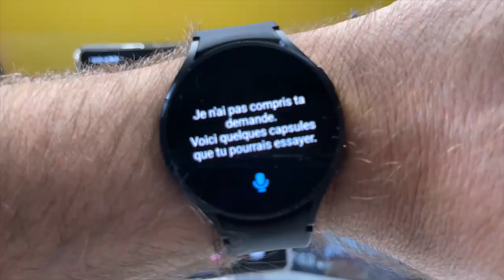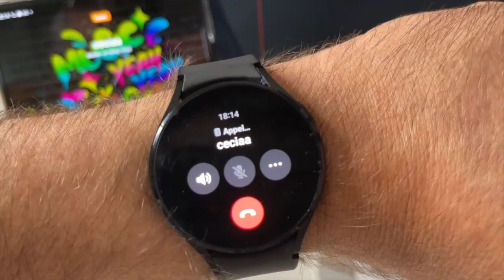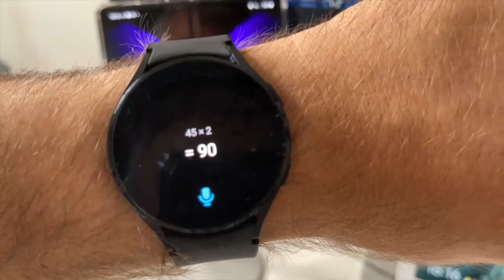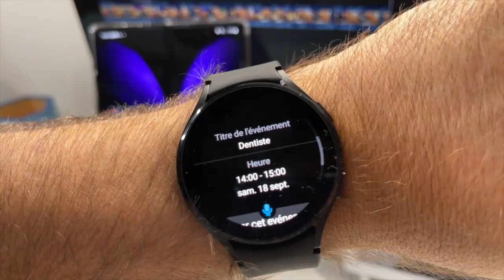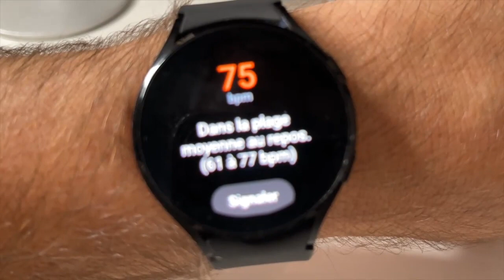Watch 4 Montre Connectée : Montre accessible un smartphone sur votre poignet avec commandes vocales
Commande vocale cette montre connectée là vous aider tout au long de la journée par la reconnaissance vocale de gérer l'intégralité de vos messages de vos contacts ainsi que de vos rendez-vous de votre rythme cardiaque est bien plus abonnez-vous